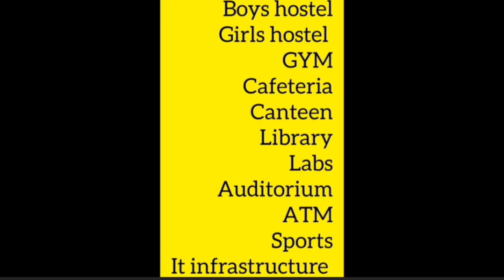Krishna Institute of Medical Sciences, Karad, Maharashtra mbbs admission 2024, mbbs fees & cutoff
Krishna Institute of Medical Sciences, Karad, Maharashtra,- Google Search
Krishna Institute of Medical Sciences, Karad, Maharashtra,- Safari Search
Krishna Institute of Medical Sciences, Karad, Maharashtra,mbbs fees 2024
Krishna Institute of Medical Sciences, Karad, Maharashtra,md,ms fees 2024
Krishna Institute of Medical Sciences, Karad, Maharashtra,mbbs cutoff 2024
Krishna Institute of Medical Sciences, Karad, Maharashtra,md,ms cutoff 2024
Krishna Institute of Medical Sciences, Karad, Maharashtra,location
Krishna Institute of Medical Sciences, Karad, Maharashtra,nearest airport
Krishna Institute of Medical Sciences, Karad, Maharashtra,nearest bus stop
Krishna Institute of Medical Sciences, Karad, Maharashtra,nearest railway station
Krishna Institute of Medical Sciences, Karad, Maharashtra,md radio fees 2024
Krishna Institute of Medical Sciences, Karad, Maharashtra,md derma fees 2024
Krishna Institute of Medical Sciences, Karad, Maharashtra,ms obg gynae fees 2024
Krishna Institute of Medical Sciences, Karad, Maharashtra,ms surgery fees 2024
Krishna Institute of Medical Sciences, Karad, Maharashtra,md pedia fees 2024
Krishna Institute of Medical Sciences, Karad, Maharashtra,ms opthal fees 2024
Krishna Institute of Medical Sciences, Karad, Maharashtra,md tb chest fees 2024
Krishna Institute of Medical Sciences, Karad, Maharashtra,ms ent fees 2024
Krishna Institute of Medical Sciences, Karad, Maharashtra,md anaesthesia fees 2024
Krishna Institute of Medical Sciences, Karad, Maharashtra,ms ortho fees 2024
Krishna Institute of Medical Sciences, Karad, Maharashtra,md medicine  fees 2024
Krishna Institute of Medical Sciences, Karad, Maharashtra,md psychiatry fees 2024
Krishna Institute of Medical Sciences, Karad, Maharashtra,md emergency medicine  fees 2024
Krishna Institute of Medical Sciences, Karad, Maharashtra,md patho  fees 2024

Krishna Institute of Medical Sciences, Karad, Maharashtra,md radio cutoff 2024
Krishna Institute of Medical Sciences, Karad, Maharashtra,md derma cutoff 2024
Krishna Institute of Medical Sciences, Karad, Maharashtra,ms obg gynae cutoff 2024
Krishna Institute of Medical Sciences, Karad, Maharashtra,ms surgery cutoff 2024
Krishna Institute of Medical Sciences, Karad, Maharashtra,md pedia cutoff 2024
Krishna Institute of Medical Sciences, Karad, Maharashtra,ms opthal cutoff 2024
Krishna Institute of Medical Sciences, Karad, Maharashtra,md tb chest cutoff 2024
Krishna Institute of Medical Sciences, Karad, Maharashtra,ms ent cutoff 2024
Krishna Institute of Medical Sciences, Karad, Maharashtra,md anaesthesia cutoff 2024
Krishna Institute of Medical Sciences, Karad, Maharashtra,ms ortho cutoff 2024
Krishna Institute of Medical Sciences, Karad, Maharashtra,md medicine  cutoff 2024
Krishna Institute of Medical Sciences, Karad, Maharashtra,md psychiatry cutoff 2024
Krishna Institute of Medical Sciences, Karad, Maharashtra,md emergency medicine  cutoff 2024
Krishna Institute of Medical Sciences, Karad, Maharashtra,md patho cutoff 2024

   A management quota admission 2024
Krishna Institute of Medical Sciences, Karad, Maharashtra,nri quota admission 2024
Krishna Institute of Medical Sciences, Karad, Maharashtra,management quota mbbs fees 2024
Krishna Institute of Medical Sciences, Karad, Maharashtra,nri quota mbbs fees 2024
Krishna Institute of Medical Sciences, Karad, Maharashtra,management quota md,ms fees 2024
Krishna Institute of Medical Sciences, Karad, Maharashtra,nri quota md,ms fees 2024
Krishna Institute of Medical Sciences, Karad, Maharashtra,mbbs seat matrix 2024
Krishna Institute of Medical Sciences, Karad, Maharashtra,md,ms seat matrix 2024
Note All info is based on google search & analysis ,false info is subject to inform us,because we want to give right info. we are only giving admission guidance to interested applied candidates,not to promote college in wrong way ,if college has objection then they will inform us to remove contents from my channel